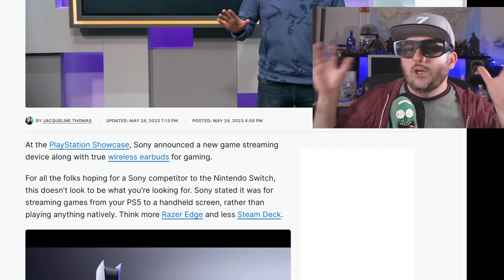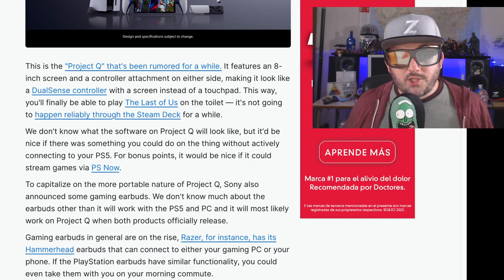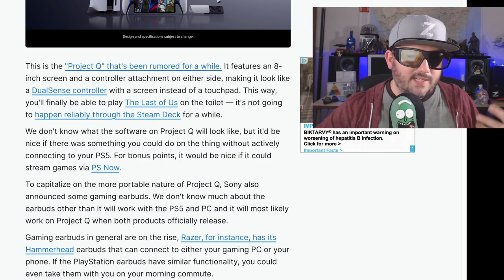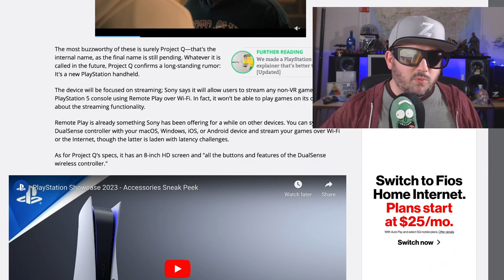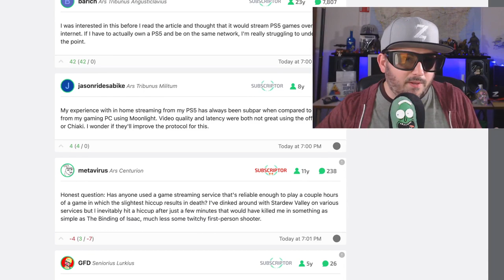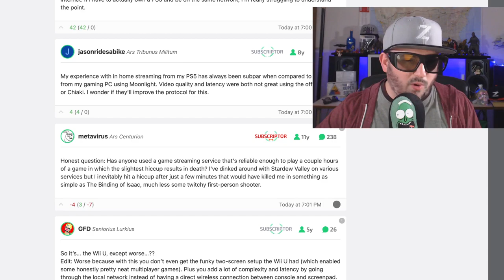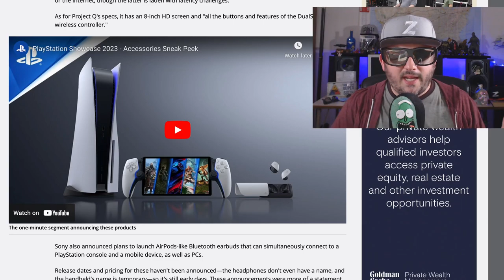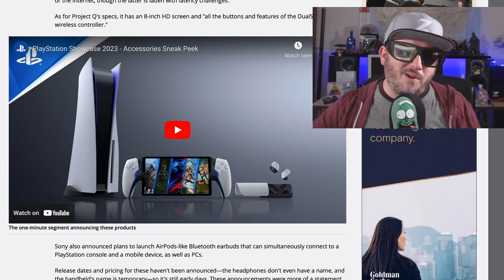PS5 gets a handheld device the PSQ, PlayStation Showcase